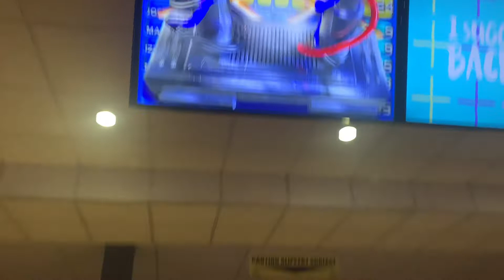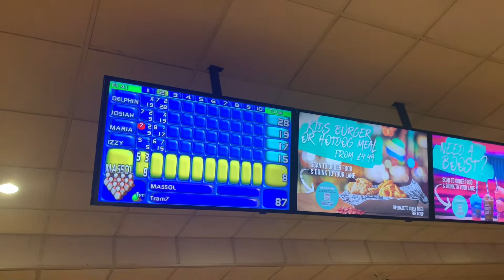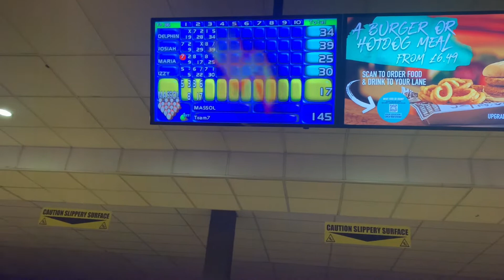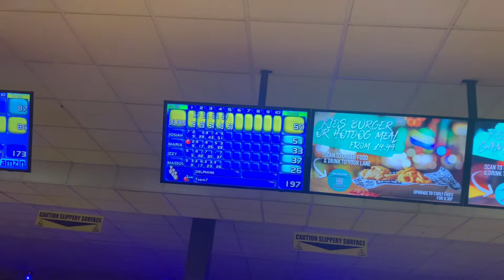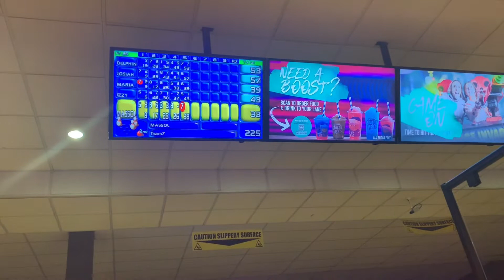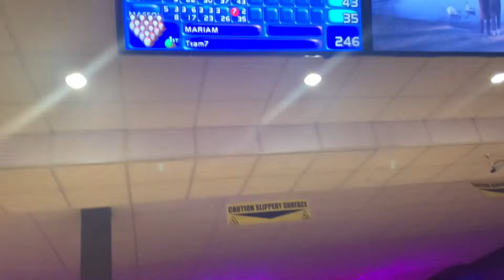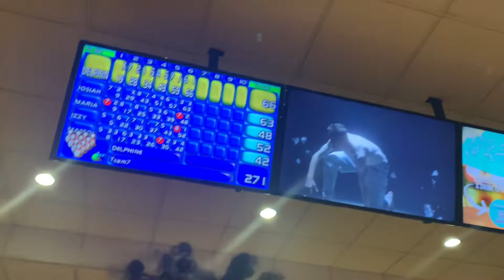YUMMY YUMMY THELMA | BOWLING IN TELFORD WITH MY FRIEND | I AM THE WINNER!